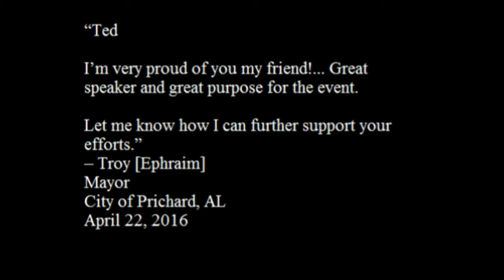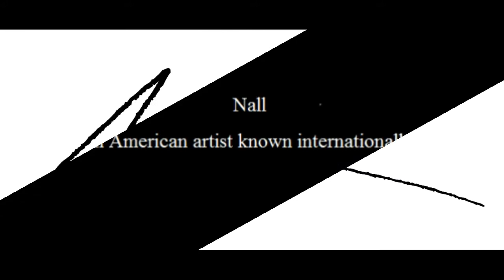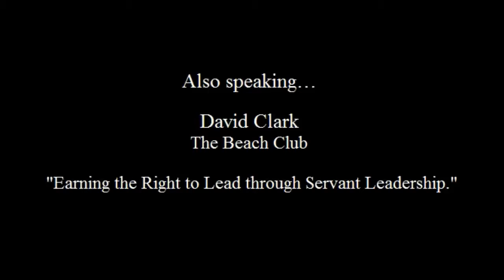The Live Oak Forum presents artist Nall at The Fall Breakfast October 14, 2016 -- short version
The following promotional video contains paintings, etchings and mixed media produced by the American artist "Nall".  He will be speaking on October 14, 2016 at The Live Oak Forum Fall Breakfast, in Mobile, AL.